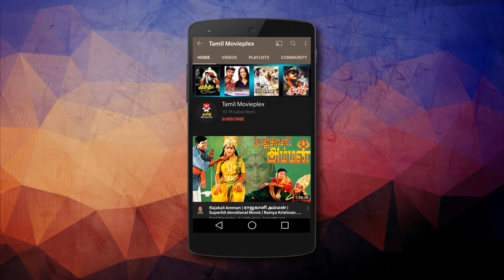நாராயண நாராயண | இராமானுசன் - Ramanujan Tamil Devotional 4k Song | Suhasini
Ramanujan is a 2014 biographical film based on the life of Indian mathematician Srinivasa Ramanujan (சீனிவாச இராமானுசன்) . The film, written and directed by Gnana Rajasekaran.

Ramanujan Movie Tamil Devotional Song.
Details:
நாராயண நாராயண | Narayana Narayana | இராமானுசன் - Ramanujan Tamil Devotional 4k Song | Tamil movie Song | 4k HD Song | Suhasini , Abhinay

Producer : Srivatsan Nadathur, Sushant Desai, Sharanyan Nadathur, Sindhu Rajasekaran
Written by: Gnana Rajasekaran
Release date: 11 July 2014
Starring:
Abhinay Vaddi as Srinivasa Ramanujan
Suhasini Maniratnam as Komalatammal ( Srinivasa Ramanujan's Mother[4] )
Bhama as Janaki ( Srinivasa Ramanujan's Wife[5] )
Kevin McGowan as G. H. Hardy
Abbas as Prasanta Chandra Mahalanobis
Anmol as Young Srinivasa Ramanujan
Michael Lieber as John Edensor Littlewood
Richard Walsh as Francis Spring
Sharath Babu as Diwan Bahadur R. Ramachandra Rao I. C. S.
Radha Ravi as Prof. Singaravelu Mudaliar
Madhan Bob as Prof. Krishna Shastri
Y. G. Mahendran as S. Narayana Iyer
Manobala as Krishna Rao
Nizhalgal Ravi as Srinivasa Raghavan
Satish Kumar as Anandhu
Thalaivasal Vijay as Sathiyapriya Rayar
Manibharathi as Krishnan
Delhi Ganesh
Raja Krishnamoorthy as Seshu Iyer
T. P. Gajendran as T. Namberumal Chetty
Mohan V. Ram
Cloudia Swann as Ms. Bourne
Mike Parish as Doctor Charles
Harsh Naik as Chatterjee
Lizzie Bourne as Ms. Gertrude Hardy